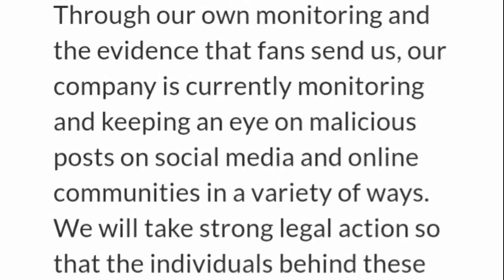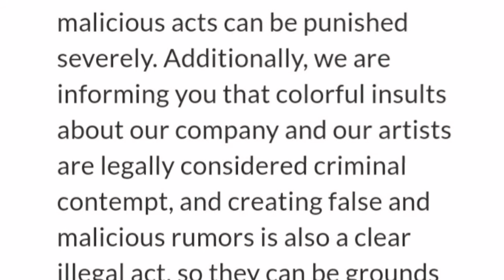Seo Kang Joon, Kang Tae Oh, Lee Tae Hwan's|Malicious Rumors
Man of Creation, the agency housing actors Seo Kang Joon, Kang Tae Oh, and Lee Tae Hwan, has taken legal action to protect its artists against malicious posts.